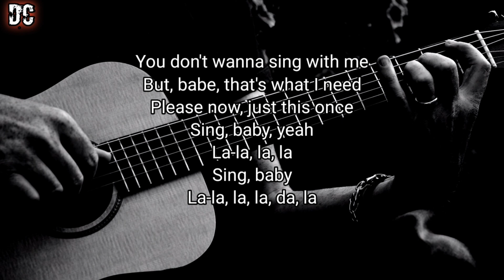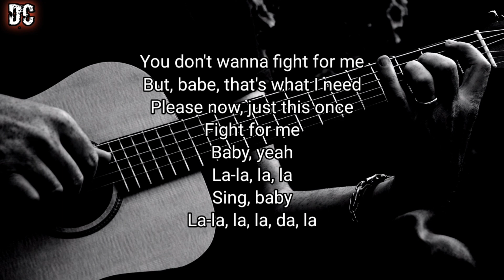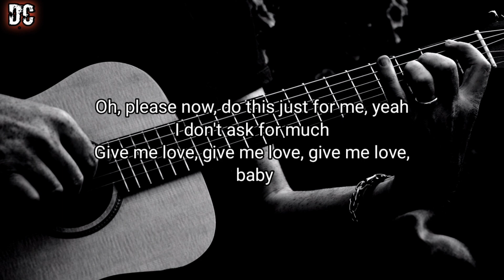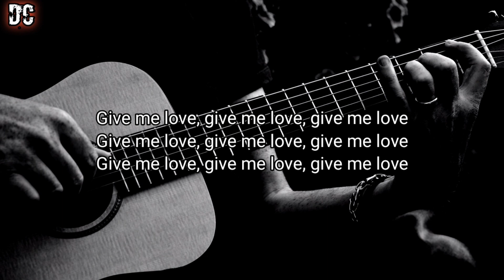Gimme Love - Sia ( Acoustic ) Karaoke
Lyrics : You don't wanna dance with me
But, babe, that's what I need
Please now, just this once
Dance, babe, dance, baby

You don't wanna sing with me
Sing, baby, yeah
La-la, la, la
Sing, baby
La-la, la, la, da, la

Come now, do this just for me, yeah
Give me love, give me love, give me love,
 baby

Oh, please now, do this just for me, yeah

Oh, please (Give me love, give me love, give
 me love, baby)
Please (Give me love, give me love, give me
 love, baby)

You don't wanna fight for me
Fight for me
Baby, yeah
La-la, la, la
Sing, baby

 me love, baby)
 love, baby)

 baby

 baby